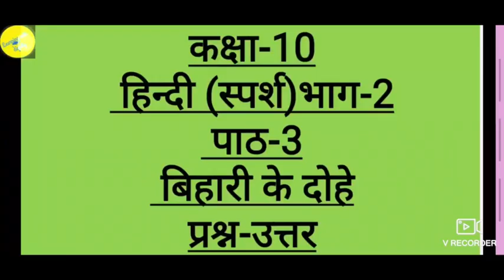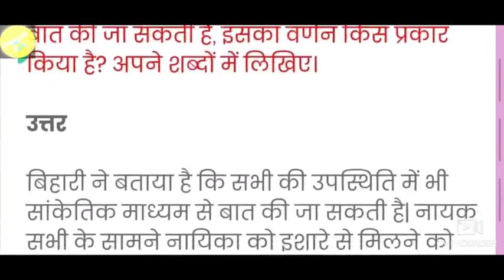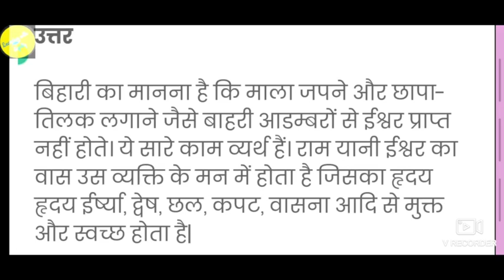बिहारी लाल के दोहे Class 10 Sparsh (coarse-B) Questionanswer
Video link of Explanation Chap-3

Video link of Questions answer

Playlist for all chapters of class 10th
ENGLISH( Footprints without feet)
Supplementary book